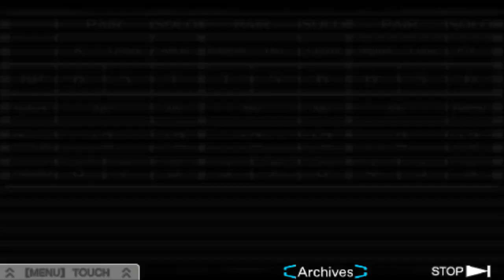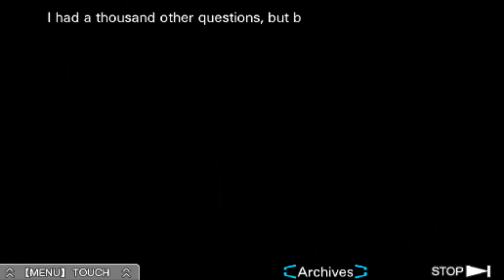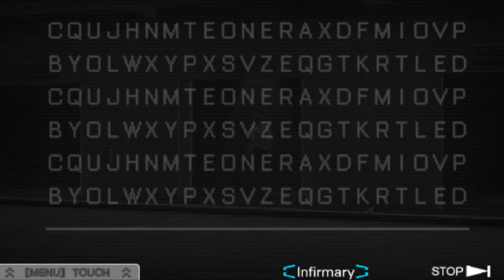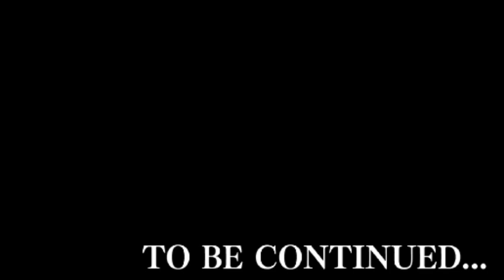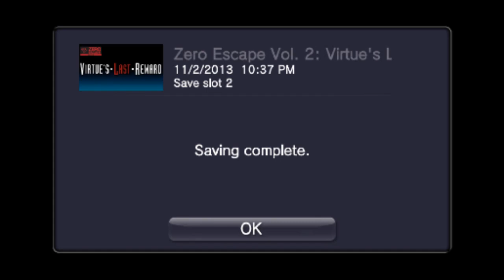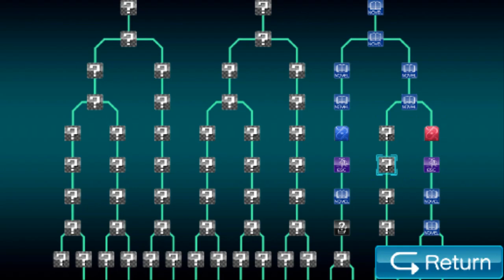SCHRÖDINGER'S KITTY - Let's Play - Zero Escape: Virtue's Last Reward - 9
GAME: Zero Escape: Virtue's Last Reward
AUTHOR: Chunsoft